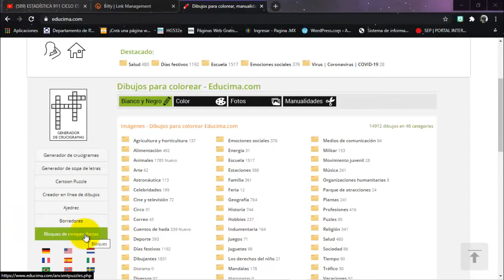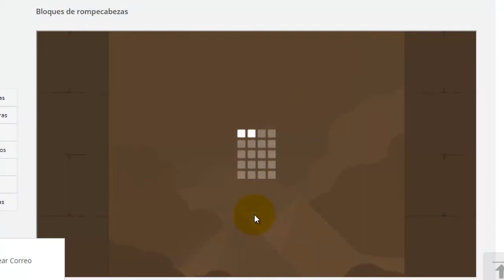Página EDUCIMA Bloques de rompecabezas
Página web EDUCIMA para trabajar actividades con bloques y rompecabezas.